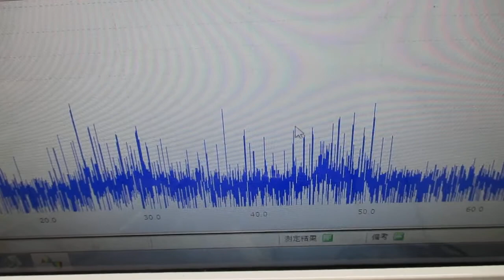オリジナル超音波実験（低周波と高周波の制御） ultrasonic-labo